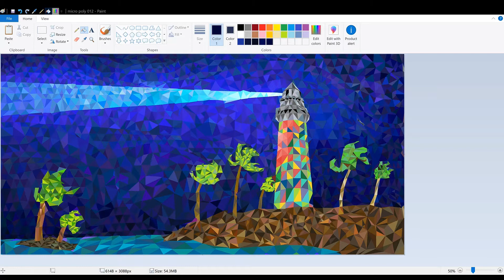Beach Lighthouse At Night - creation video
Created in MS Paint, by mouse